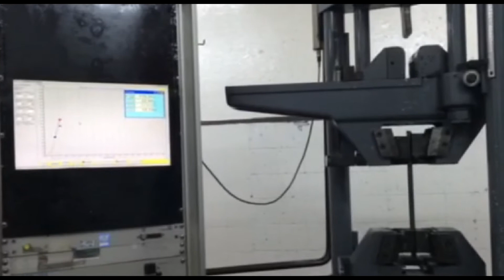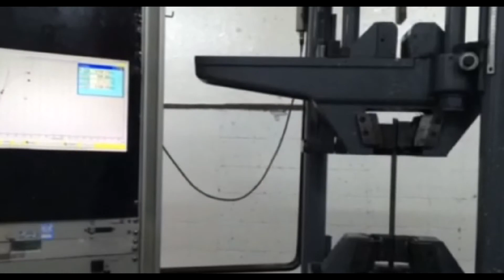Tracción del acero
Videos sobre ensayo de tracción en varilla de acero AP420DNS